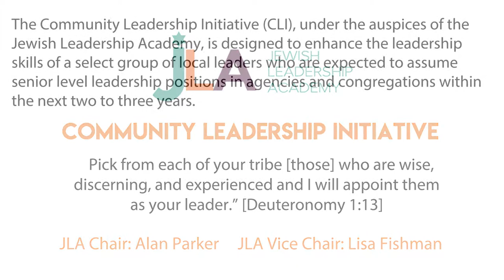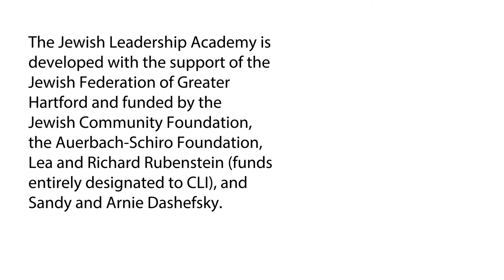CLI Leadership Impact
The Community Leadership Initiative (CLI) is a 10-month program designed specifically for lay leaders who are expected to advance to senior level positions in their synagogue or local Jewish nonprofit.

The 2019 CLI Cohort shares their experiences, take aways and advice for future leaders in this short video.

The 2019 CLI Cohort
Ben Adler, New England Jewish Academy
Lisa Berman, Jewish Family Services
Jeffrey Cohen, Emanuel Synagogue
Jill Dulitsky, Temple Sinai
Lauren Eisen, Solomon Schechter Day School
Peter Fishman, Mandell JCC
Carolyn Gitlin, Jewish Federation
Lance Goldberg, Jewish Historical Society
Jason Kay, Solomon Schechter Day School
Dana Keller, Jewish Federation
Juanita Moss, New England Jewish Academy
Stephen Rabb, Jewish Federation/JCRC
Pia Rosenberg Toro, Jewish Family Services
Judy Rosenthal, Temple Beth El
Melvin Simon, Emanuel Synagogue
Jeff Smith, Congregation Beth Israel
David Weiner, Mandell JCC
Ben Wexler, JT Connect

JLA is developed with support from the Jewish Federation of Greater Hartford and funded by the Jewish Community Foundation, the Auerbach-Schiro Foundation, Lea and Richard Rubenstein, and Sandy and Arnie Dashefsky.